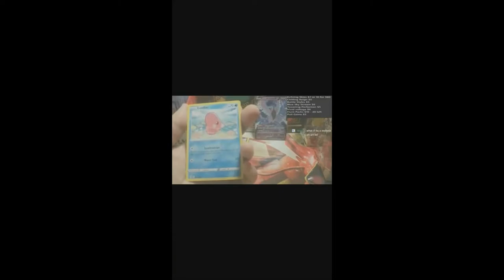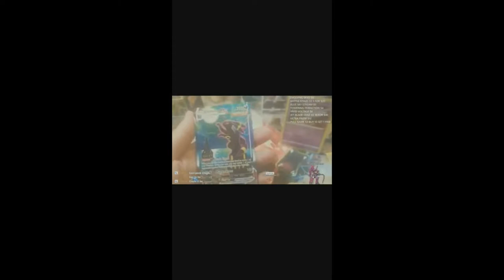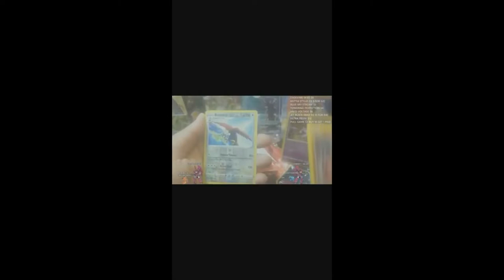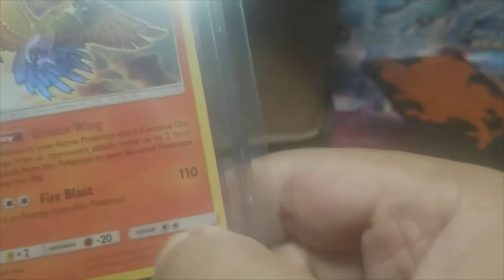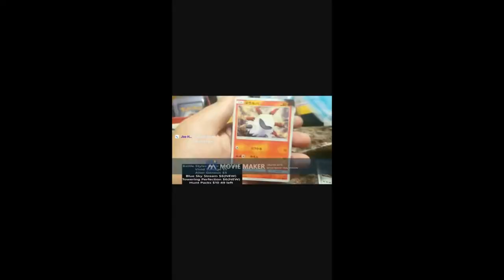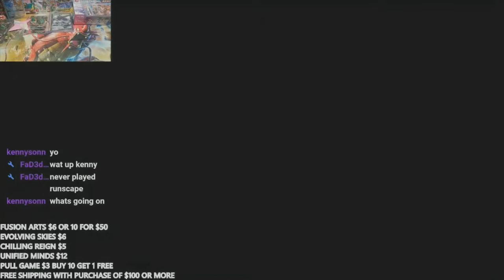Thank You: One Year On Youtube Meme Montage